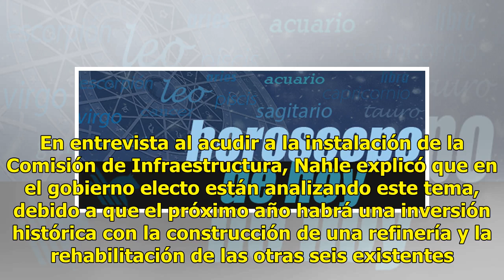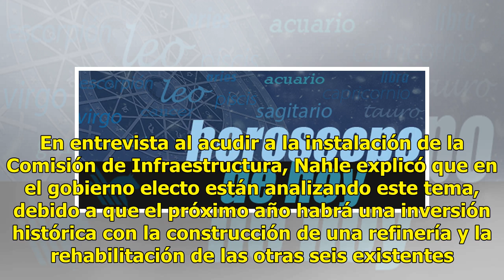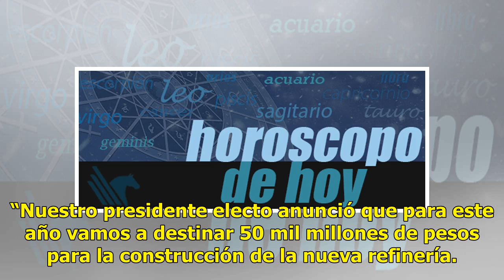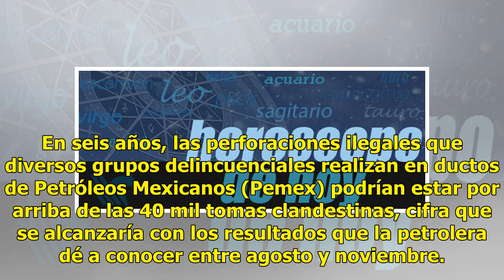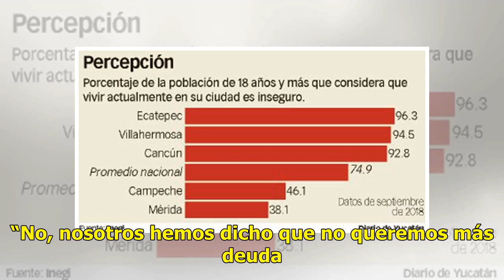Analiza próximo gobierno si elimina IEPS a gasolina - El Diario de Yucatán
CIUDAD DE MÉXICO (El Universal).- Rocío Nahle, próxima secretaria de Energía del gobierno de Andrés Manuel López Obrador,  informó que el gobierno electo analiza de dónde recuperar los 250 mil millones de pesos que le dejó al gobierno federal el Impuesto Especial de Productos y Servicios (IEPS) en g...